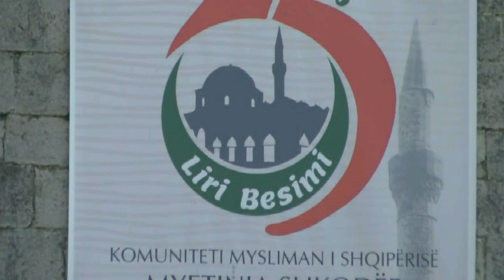Myftinia Shkodër, 13. 11. 2015 - Hytbeja e Myftiut Imam Muhamed Sytari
Me mijëra besimtarë muslimanë të Shkodrës, morën pjesë sot, më 13 nëntor 2015, në faljen masive të namazit të xhumasë, në sheshin bri xhamisë së Plumbit, në përkujtim të ceremonisë së papërsëritshme të rihapjes masive të xhamisë së Plumbit, më 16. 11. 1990.

Të pranishëm në këtë ceremoni ishin besimtarë të shumtë nga të gjitha xhematet e qytetit, por edhe nga fshati, që kishin ardhur për të marrë pjesë në këtë falje të veçantë, në një atmosferë të mrekullueshme besimi dhe harmonie islame.